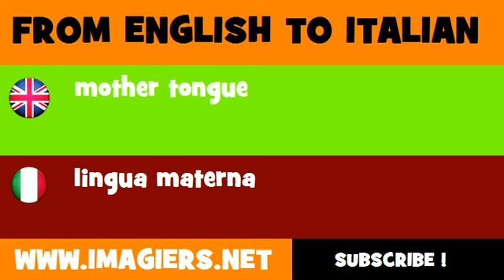How to say mother tongue in Italian